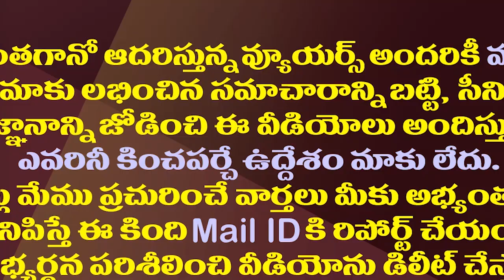లోకేష్ జూమ్ మీటింగ్ లో వంశీ..కొడాలి నాని.!| Kodali Nani And MLA Vamsi Appears In Lokesh Zoom Meeting